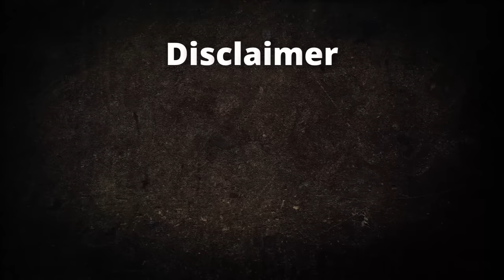Cheapest Liquor Price In India | 31st March Liquor Sale In Chandigarh | The Whiskeypedia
Liquor Store
Address- Liquor Estate
Sec40C Near Amar Sweets --   Sec 47D --   Palsora --  Railway Station.